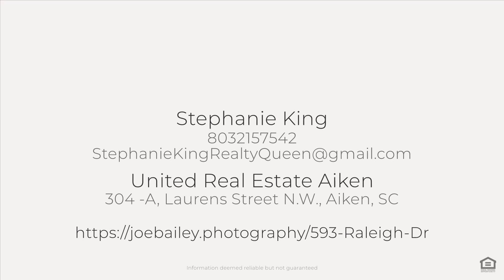593 Raleigh Dr, Graniteville, SC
See the Property Website! :: Stephanie King - United Real Estate Aiken - 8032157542